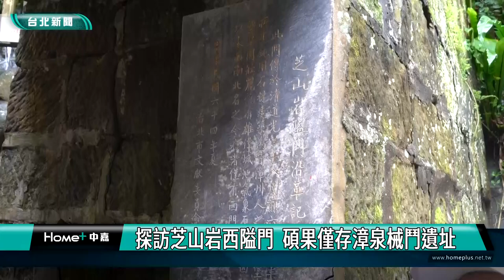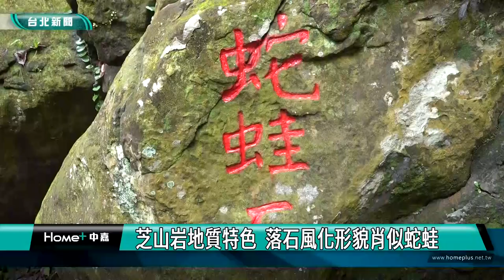台北觀光｜城市走讀｜探訪芝山岩西隘門 碩果僅存漳泉械鬥遺址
(中嘉新聞台北全區報導) 碩果僅存的芝山岩西隘門，見證了漳泉械鬥的歷史，一起來認識前人奮鬥求生的痕跡！城市走讀系列報導，我們一步一腳印，用鏡頭來跟您一起走讀台北，了解在地的人文歷史風華。